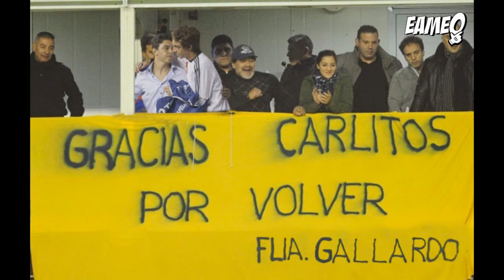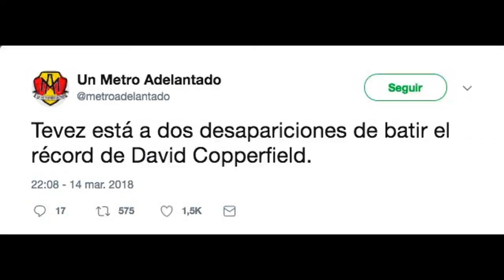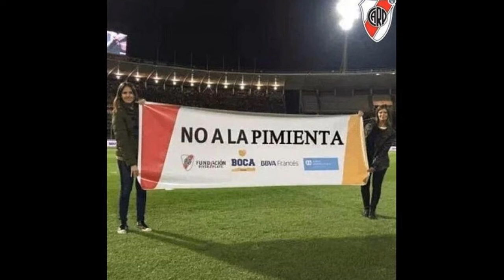meme y clips de Boca vs River supercopa 2018 - moco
Hola gente!

SI QUIERES QUE HAGAS ALGÚN VÍDEO EN PARTICULAR NO DUDES EN DECÍRMELO